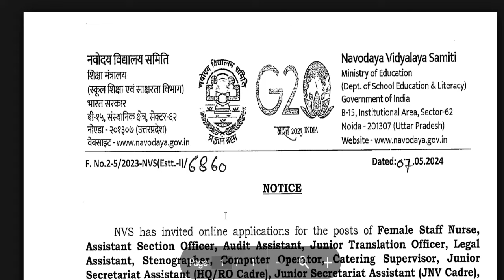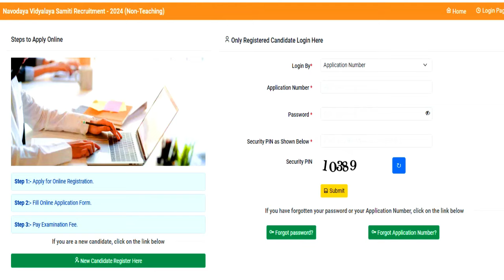NAVODYA VIDYALYA DIRECT RECRUITMENT 2024 | PERMANENT GOVT JOB | NVS NON TEACHING VACANCY 2024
नवोदय विद्यालय NAVODYA VIDYALYA DIRECT RECRUITMENT 2024 | PERMANENT GOVT JOB | NVS NON TEACHING VACANCY 2024 | नई शिक्षक भर्ती 2024 विज्ञापन जारी | NVS NEW TEACHERS VACANCY 2024 | APPLY ONLINE